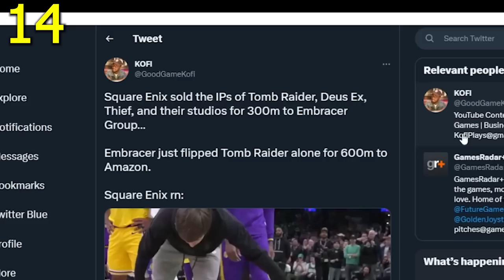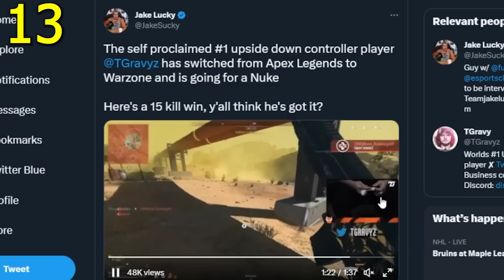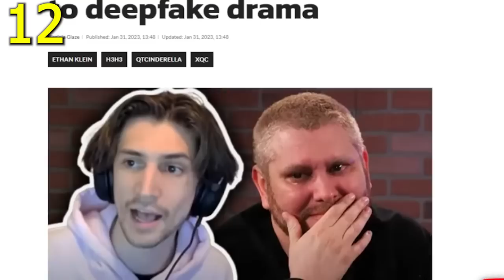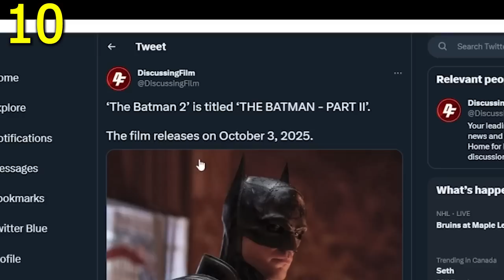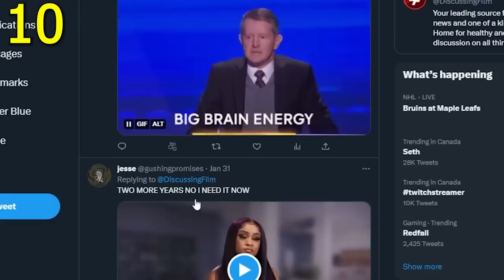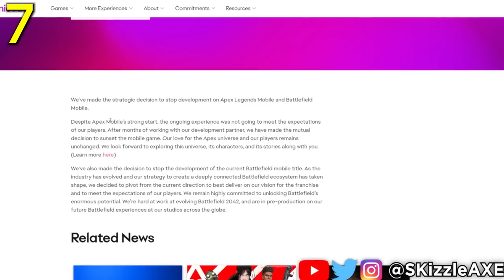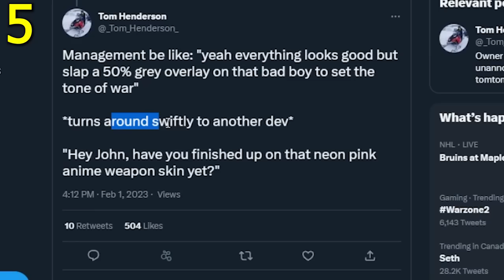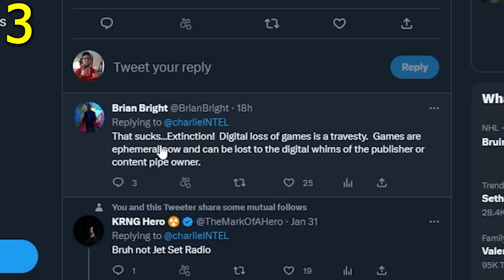They Are OFFICIALLY Removing it... 😵 (No One's Talking About This)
Xbox removing old Call of Duty games. Tomb Raider, xQc comments on H3H3 QTCinderalla and Pokimane situation. PS5 free games for PS Plus. Nadia and Swagg video tomorrow.